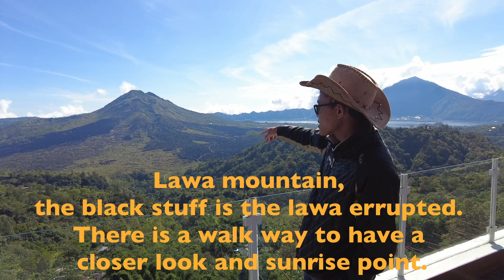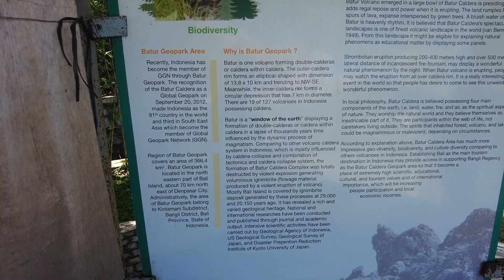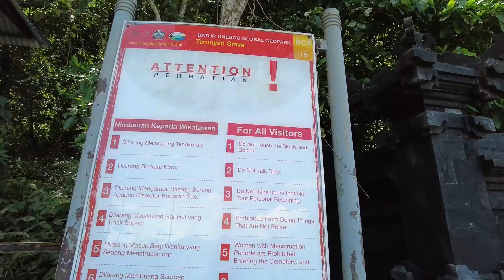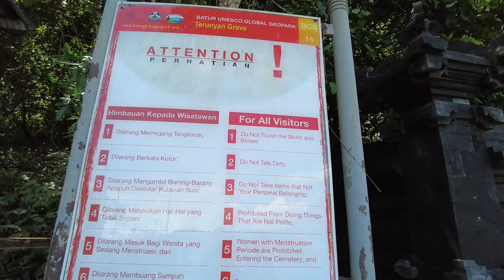Skull Island Trunyan Village BALI